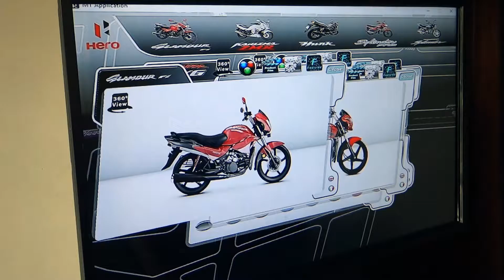Hero Multi Touch Table for International Exhibit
State of the art multi-touch interface attractive every eye ball and triggering the user to fiddle with the content